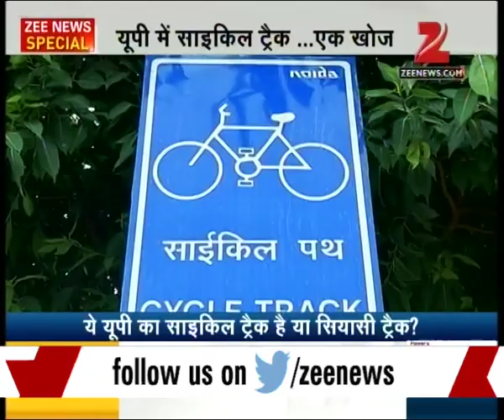Cycle track in Uttar Pradesh has everything from a motorcycle to shops but no cycle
Cycle tracks in Uttar Pradesh has everything from a motorcycle to shops but no cycle. Watch complete news story of News @ 9:00 AM for getting detailed updates!